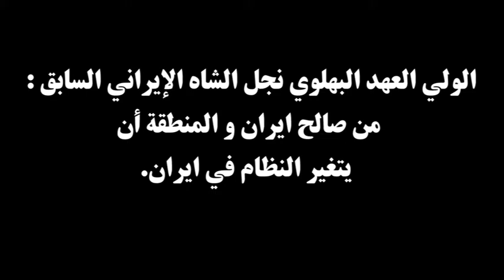الولي العهد الإيراني السابق : من صالح ايران و المنطقة أن يتغير النظام في ايران.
الولي العهد البهلوي نجل الشاه الإيراني السابق : من صالح ايران و المنطقة أن يتغير النظام في ايران.